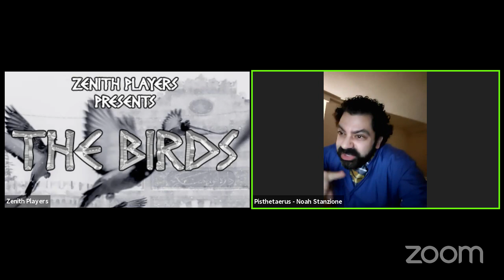Zenith Players present "THE BIRDS" by Aristophanes - An Online Reading!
We conclude week 24 of LIVE ONLINE READINGS with THE BIRDS!